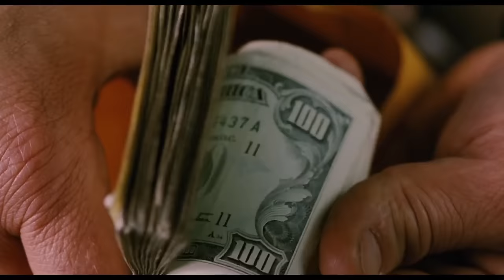Pam Grier on Quentin Tarantino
Pam Grier reacts to the work of collaborator Quentin Tarantino.

Source: The Plot Thickens
Apple: